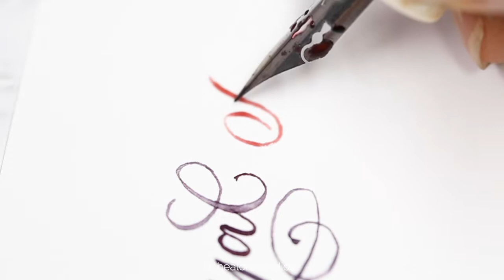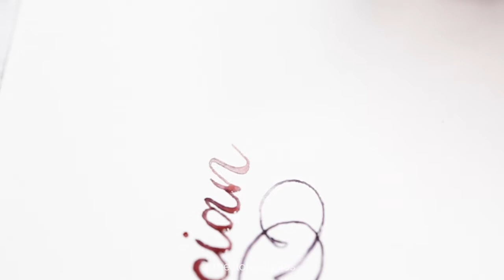Color changing ink! Pointed pen calligraphy with fox & quills iron gall ink Beetlejuice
Real time pointed pen calligraphy with handmade iron gall ink by Fox & quill. Penholder and Inkwell by Featherparklettering.
Nib: Brause rose
Paper: Strathmore mixed media.